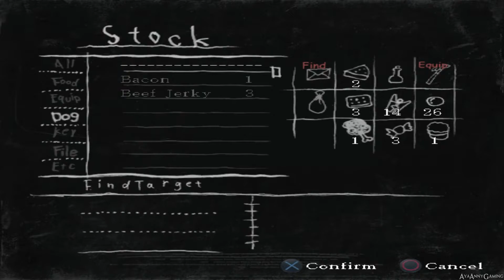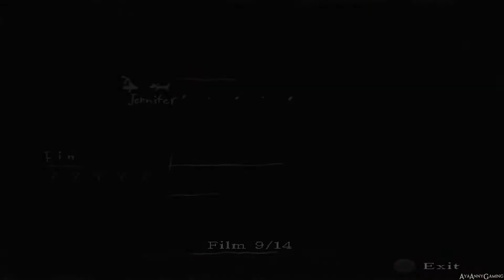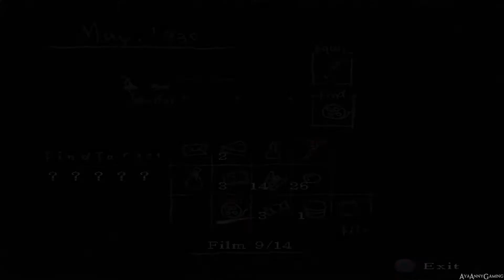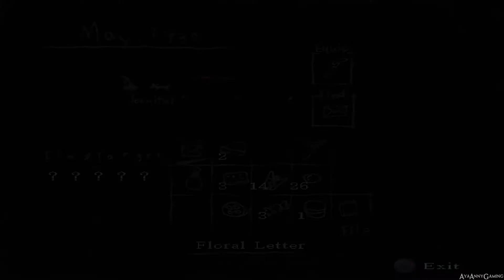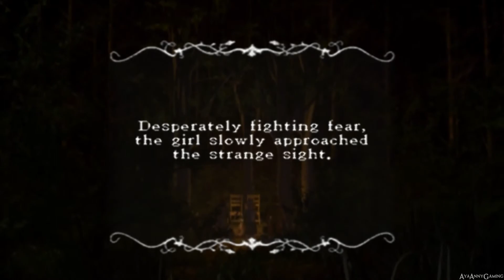Rule of Rose 【PS2】 - Pt. 13 「Sir Peter」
ルールオブローズ Rūru obu Rōzu (2006)
Rule of Rose (2006)
» System Use / Played on : PCSX2 1.3.0

★ Recording Device/Program ★
• Bandicam
• OpenBoardcaster

Characters ➜ Jennifer, Brown, Diana, Meg, Amada, Eleanor, Wendy, Clara, Anthony Dolittle, Gregory M. Wilson, Hoffman, Joshua, Martha Carol, Nicholas, Olivia, Peter, Susan, Thomas, Xavier

☣ Emulator ☣
This playthrough was played on a PS2 emulator with Widescreen patch. I have to original copy of the game, so it is completely ok to play games on emulators. Don't ask me for any download links or how to set the emulator up!

About Me, Channel information, Setup & Equipment, FAQs and of course blog post!

★ SOCIAL NETWORK AND OTHERS .。.:*・°♥ !!! ★

•♥♥♥•  Please show your support by rate it with a thumbs up, favourite, share and comment! ヽ(´▽`)/ Thank you! •♥♥♥•